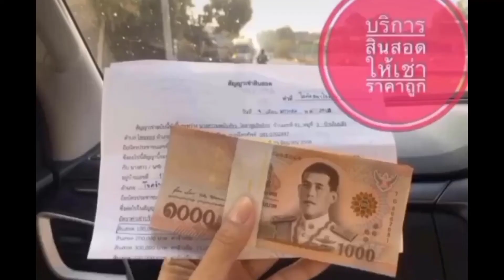Taskmaster Black Widow